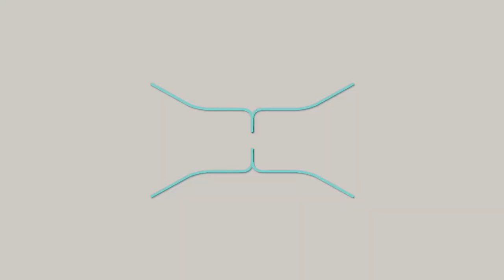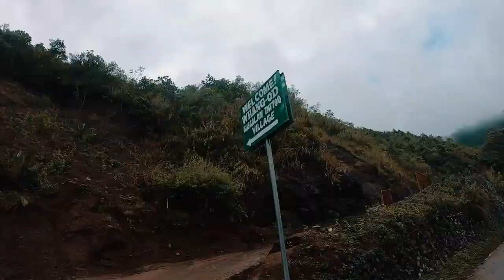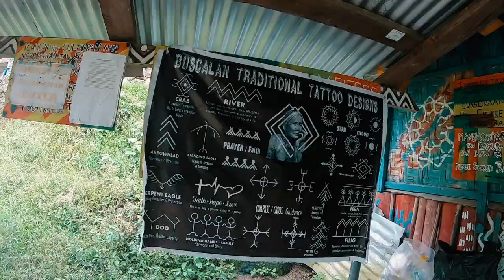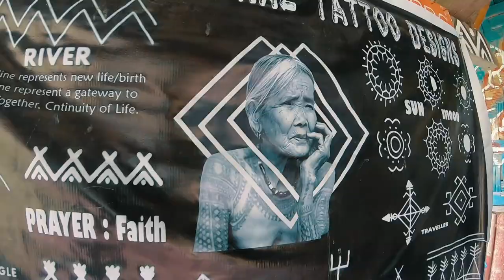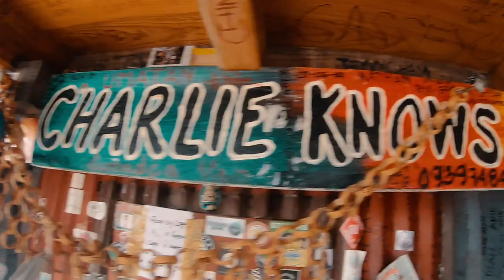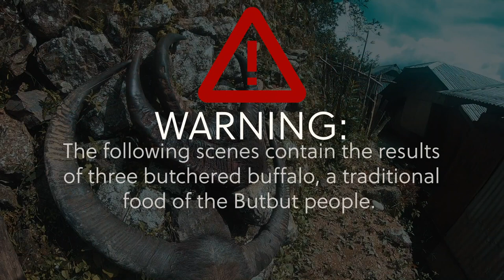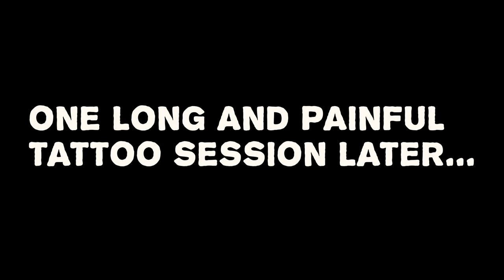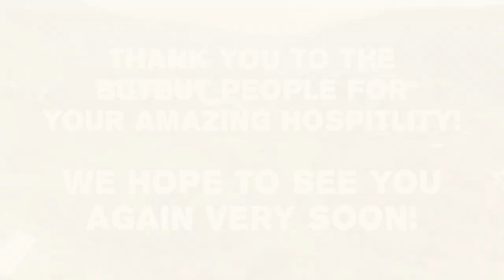5 Days With Apo Whang Od The Oldest Tattoo Artist In The World 🇵🇭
🌺 Buscalan, Philippines ―Recently Apo Whang Od made the front cover of Vogue. In commemoration, here is an older video of my experience getting tatted by the legend herself, Apo Whang Od. Special thanks to @tylerdudesir for creating this video 🙏🏽

From Bontoc, we took a bus to the mountain, the bus broke down in the middle of the Philippine mountains, motorbiked to Buscalan, backpacked and hiked one hour to the village. The view was incredibly beautiful with rice field mountain views. We played with the animals, pigs, cats, snakes, dogs, helped pick up trash, sang karaoke, bought presents, saw the church. We arrived feeling very uncomfortable at first only to discover how warm, welcoming and hospitable the locals were. They invited us to their house and offered us water, snails, herbs, rice, wine, betelnut. We arrived at Butbut Proper very scared and unsure, but then ended up as friends and invited to a birthday party where all 5 villages of the ButBut tribe would attend. They slaughtered 3 carabao (water buffalo) as tradition. Normally they would cook all the carabao meat and distribute it but now they give it raw so people can cook it any way they want. All the organs are cooked: head, intestines, lungs, kidneys, heart, stomach. We were lucky enough to witness and even be a part of a rare traditional cultural filipino celebratory dance specific to the Butbut tribe where each member of the village gongs on instruments and follows the dance of the leader mimicking animal and bird like movements.

We spent 4 days in Buscalan in order to wait for Apo Whang Od to give us our tattoos. We gave her presents including her favorite, chocolate. We were shocked to be surrounded by so many people.  My tattoo took a very long time with breaks in between. Apo Whang Od retired from tattooing special designs and only tattoos her 3 dotted signature. But I was lucky enough to get tatted a special design by the legend herself which she discontinued. Apo Whang Od uses charcoal from the bottom of a pot and hammers on your skin with a calamansi thorn to let the ink seep in. By patiently waiting 4 days for her to be in a good mood, to say that I'm Filipino and that I have the strength to endure her hand poke tattoos, and to also make her like you and sprinkle in some presents, I was able to get her special tattoo.  This was a grand travel experience and I am so grateful that I have this memory captured and tatted on my back forever.

🌼 Chapters:
0:00 Apo Whang Od Intro
0:52 Journey To Meet The Legend
3:05 Hanging out with the Locals
6:04 Exploring Buscalan
11:22 Celebration at ButBut Proper
14:42 Rare experience of Filipino Tribal Culture
17:10 Big Tattoo Day with Apo Whang Od